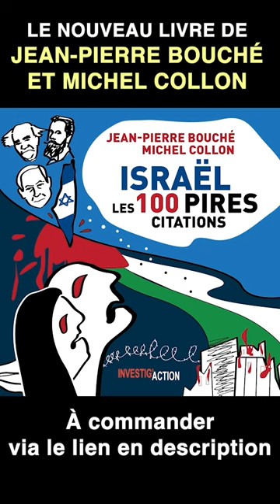Israël et les USA sont pieds et mains liés - Michel Collon